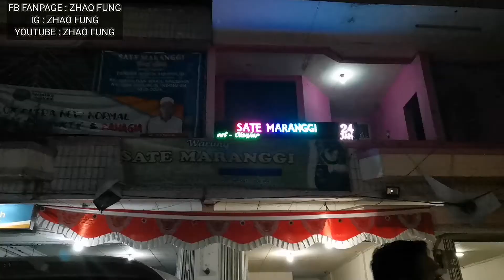KULINER SATE LEGENDARIS DI PUNCAK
SATE MARANGGI CAB SARI ASIH 1
Alamat: Jl. Raya Pacet, Cipendawa, Kec. Pacet, Kabupaten Cianjur, Jawa Barat 43253

PER tusuk waktu saya makan hanya Rp3.500-
 waktu beli kebetulan lagi agak sepi karena saya ke puncak bukan waktu liburan , biasa hindari kemacetan lagi psbb juga

di sini kita di sediain pilihan mau sate campur lemak atau full daging
kalo saya sih lebih suka campur lemak , lebih berasa lembut
kalo full daging seperti nya agak lebih berserat sih ^^

sekian aja dari saya , semoga video kali ini bisa jadi panduan kalian untuk kuliner di puncak yah ^^
terima kasih